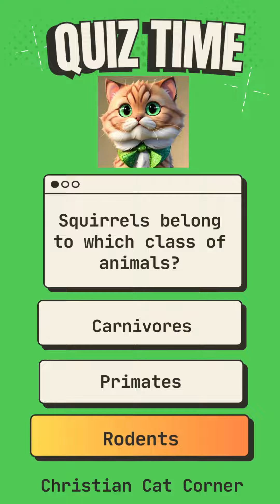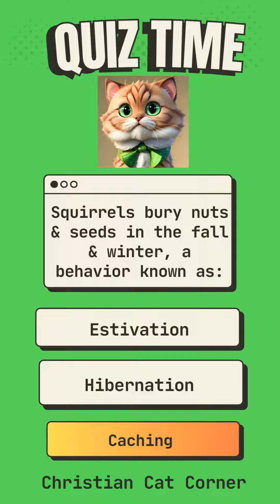Christian Cat Corner Quiz - Squirrel!